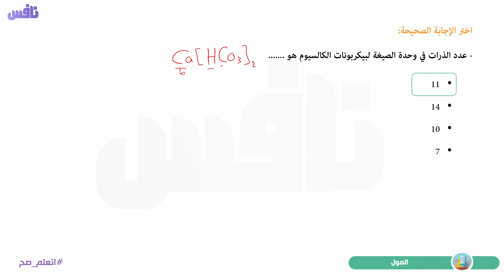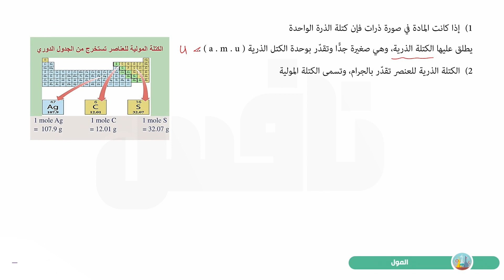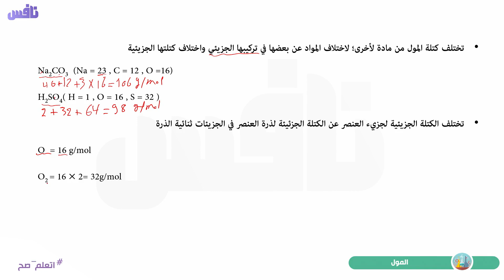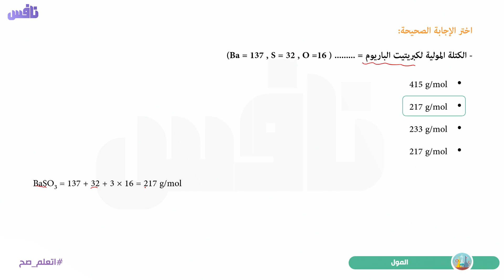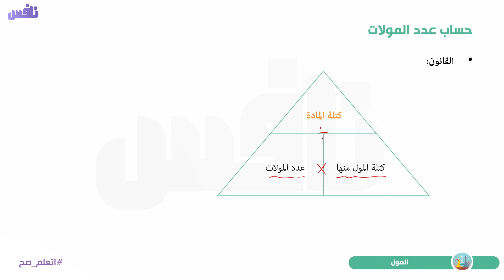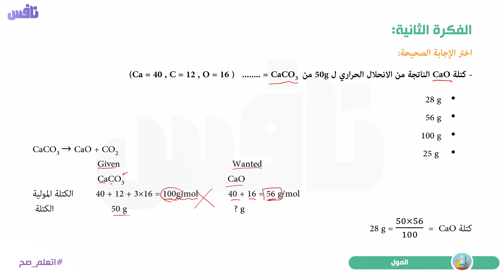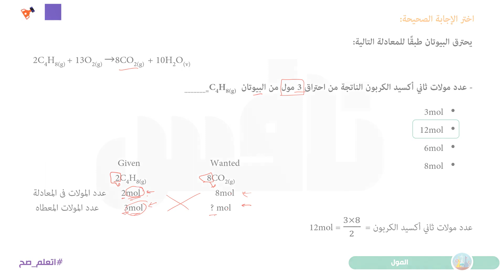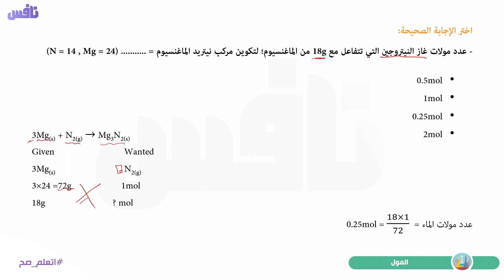كيمياء الصف الأول الثانوي - المول